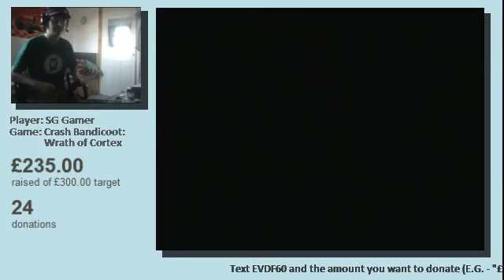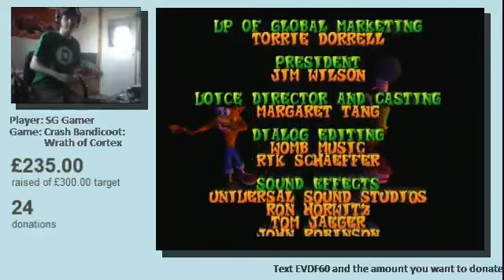Day 4 - Crash Bandicoot Wrath Of Cortex Part 4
This was streamed by Shyguygamer87.